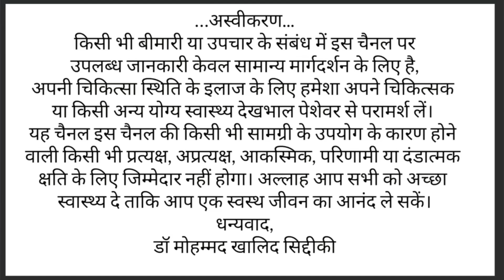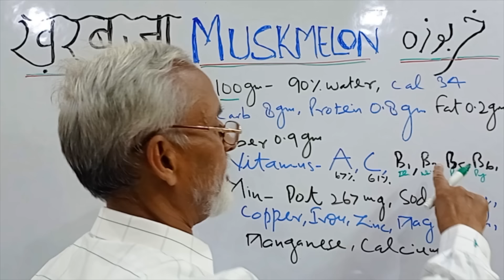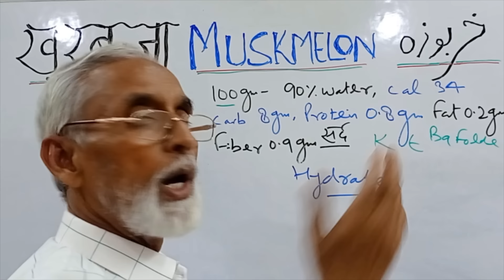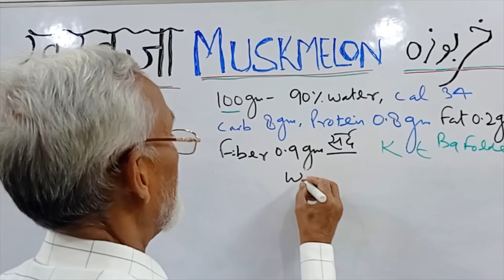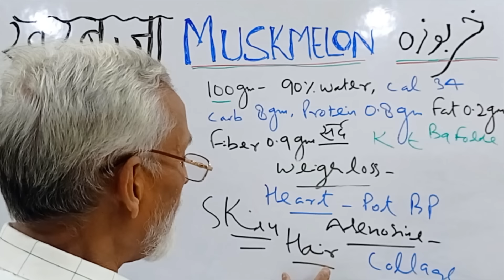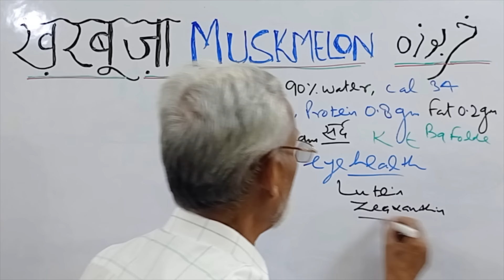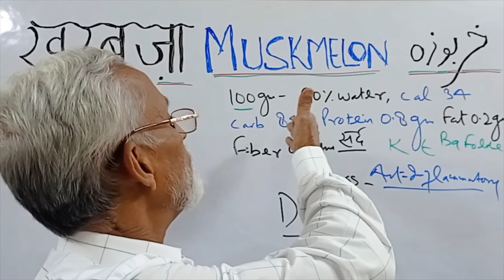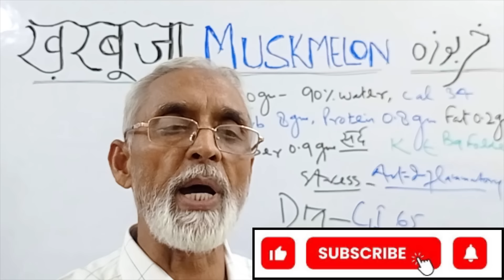गर्मियों का नेचुरल तोहफा - ख़रबूज़ा डायबिटीज़ में ख़रबूज़ा खाना कैसा है? Refreshing muskmelon.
Watch this informative video about the benefits of Muskmelon.

विटामिन सिरीज़| विटामिन ए, पूरी जानकारी,क्या है,कैसे प्राप्त करें,इसकी कमी से होने वाले नुकसान Vit A
विटामिन डी - इतना ज़रूरी क्यों है? कमी के लक्षण, धूप में किस समय और कितनी देर बैठे | Vitamin D
सोने से भी ज्यादा कीमती हैं ये बीज इन्हें खाइए और चमत्कार देखिये | Benefits of pumpkin seeds
डाइटरी फाइबर - पूरी जानकारी | क्या होते हैं? कहाँ मिलते हैं ? कितनी तरह के होते हैं? फायदे और नुकसान
गोंद कतीरा के अनसुने फायदे | कैसे पहचाने, कैसे खाना है, कब खाना है, कितना खाना ह?किसको नहीं खाना है?
चुकंदर एक - फ़ायदे अनेक | चुकंदर खाने से क्या होगा ? चुकंदर कब कितना खाएं ? किस को नहीं खाना है‌‌ ?

About Me -
Dr M.Khalid Siddiqui
Former Associate Professor and Head
Department of Mahiyatul Amraz,
State Takmeel ut Tib College and Hospital, Lucknow.